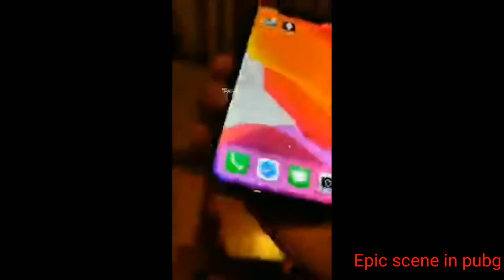HYDRA WRATH AND HYDRA HRISHAV FUNNY INSTA LIVE MOMENTS | EPIC SCENE IN PUBG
BGMI FUNNY & HILARIOUS MOMENTS
. Like if your Enjoyed
. Comment Your Favourite Moment With Timing
hydra soul tsm soulmortal dynamo gaming#scoutop#soulmavi#jonathan#hydradanger#Aplhaclasher#kanigaming#payalgaming#bgmi#pubg#beast gaming#indsnex#soulviper#toxicmavi#goldy bhai#bandookbaaz#fauji#gamexpro#carryminati#total gaming#Techno Gamerz#Gyangaming#scout#Hindustan Gamer#hydrabt#kroten Gaming#hydrawreth#jonathangaming#hydrahrishav.

Hydra Hrishav
Hydra Wrath
Funny Instagram live
Hrishav and Wrath
Hydra Hrishav and hydra wrath insta funny moments
Hydra wrath & hydra hrishav funny moment in insta live

Copyright:- We/I do not one any of the material in this video.
 I Upload video for promotinal and preview purposes only!
We Always try to ask for Permission to upload records but sometimes perties may not be informed.